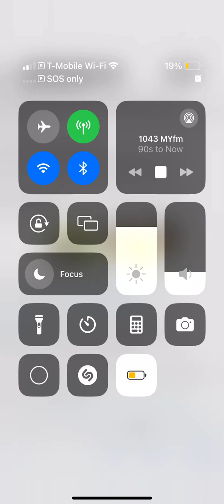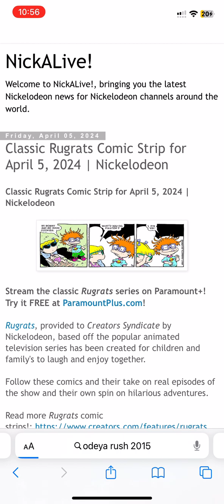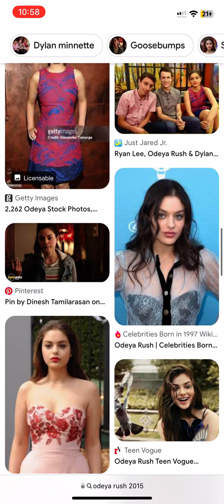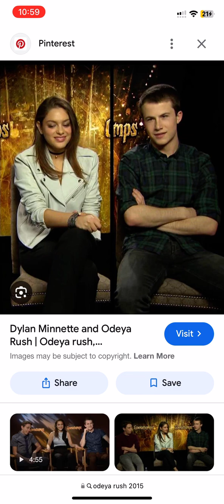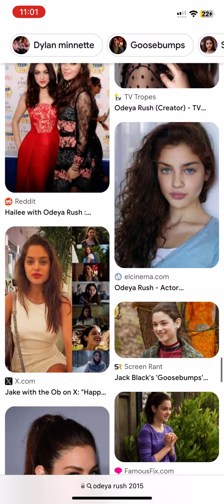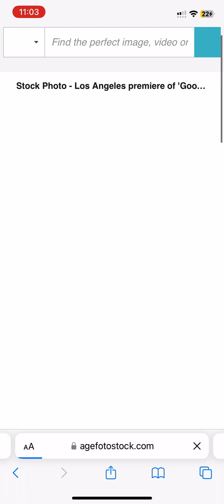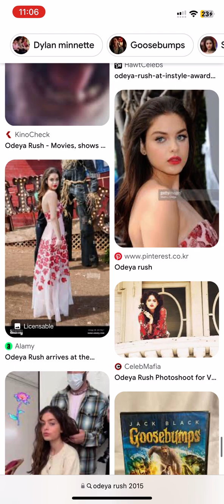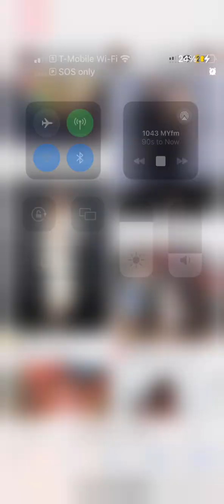Radio Commercials 230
1. Mario Lopez on Pluto TV
2. Free Ticket Friday fear. Meghan Trainor
3. iHeart Advertising
4. Stater Bros. Allergy Products
5. iHeart Media Marketers Report
6. California Volunteers’ Neighbor to Neighbor
7. Tide Pods
8. Verizon
9. McDonald’s
10. Mahatma Rice
11. Aamco
12. Progressive
13. eBay Motors
14. The Bright Side Podcast
15. Gain Flings
16. Nervous Nerve Relief
17. Wendy’s Orange Dreamsicle Frosty
18. Vanderpump Villa
19. Febreze
20. Mario Lopez on Pluto TV (again)
21. Progressive (again) (don’t care about that same Freshest Moment anymore, caught them all.)